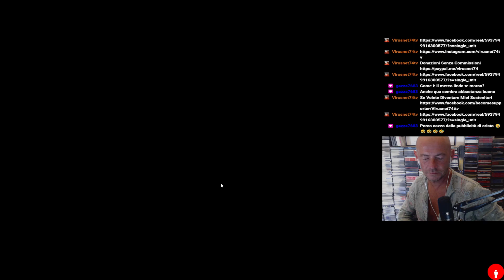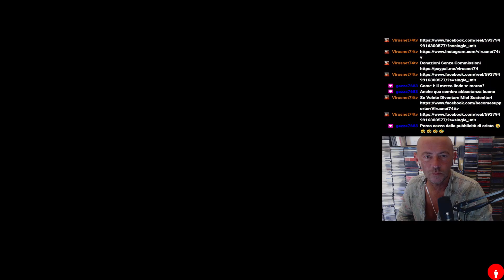Domenica Pimpante Domenica Pimpante Social e Contatti (9) Part 5